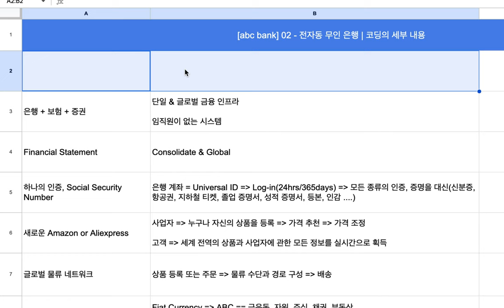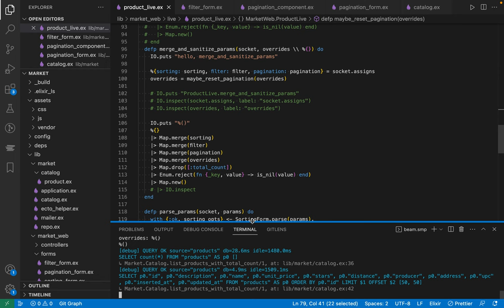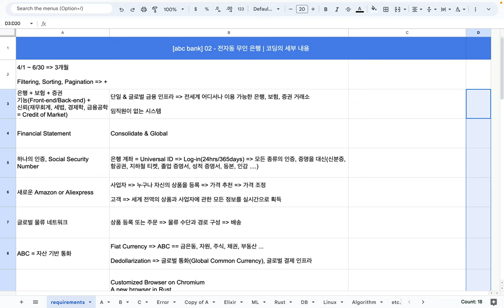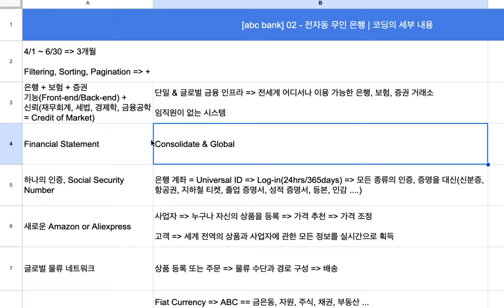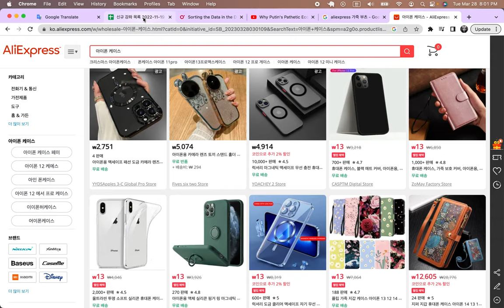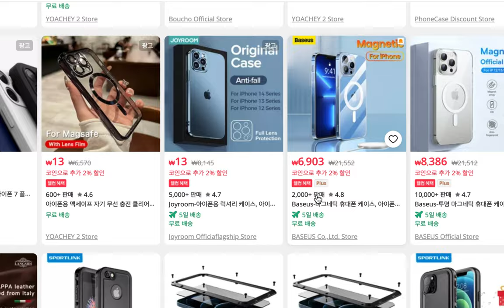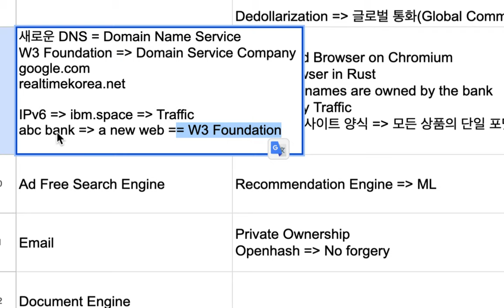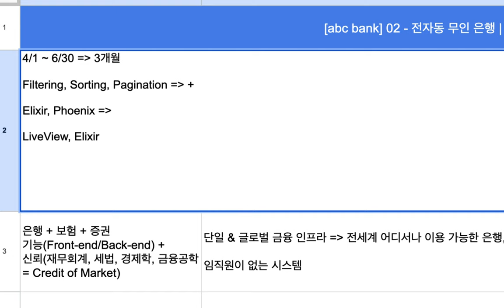[abc bank] 02 - 은행의 기능 모듈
전자동 은행(全自動 銀行)
ABC(Autonomous Banking Collaboration)
ABC(Asset Based Currency)

[커리큘럼]
shorturl.at/dmCNY

[참고 서적]
- Building Table Views with Phoenix LiveView
- Programming Phoenix LiveView
- Real-time Phoenix